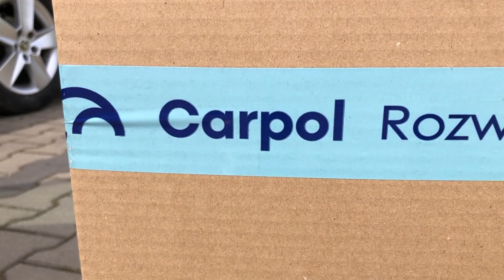UNBOXING Montaż przegrody krok po kroku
Zobacz instrukcję montażu przegrody bezpieczna taksówka! Zajmie Ci to mniej niż 5 minut!